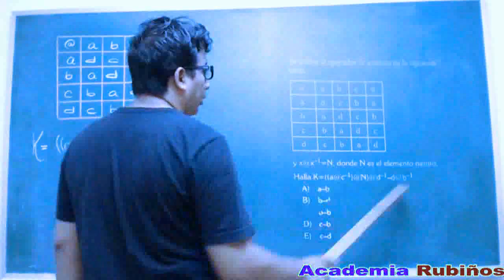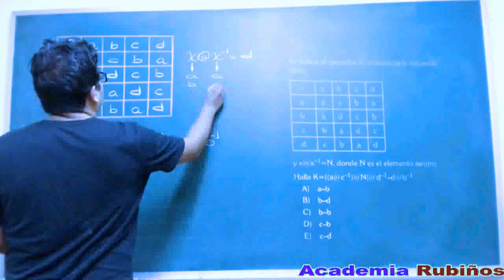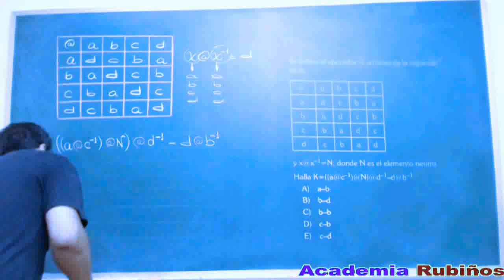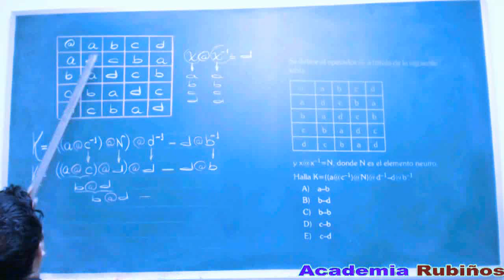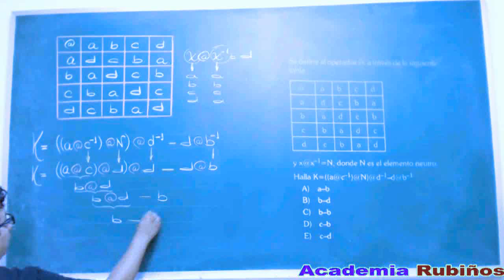OPERADORES MATEMATICOS EN TABLAS EJERCICIO RESUELTO ELEMENTO NEUTRO E INVERSO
Se define el operador @ a través de la siguiente
tabla:
@ a b c d
a d c b a
b a d c b
c b a d c
d c b a d
y x @ x –1=N, donde N es el elemento neutro.
Halle K = ((a@c−1)@N)@d−1 − d@b−1
A) a – b B) b – d C) b – b
D) c – b E) c – d
Resolución
Tema: Operaciones matemáticas